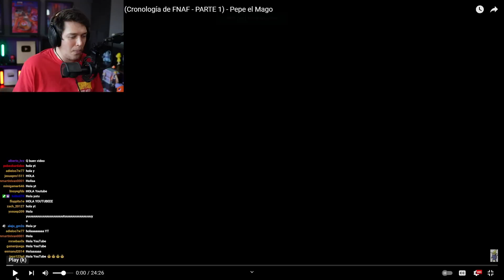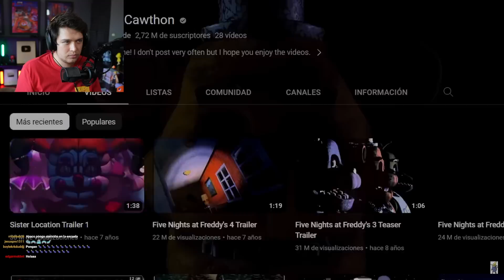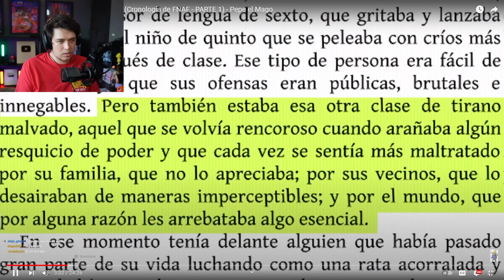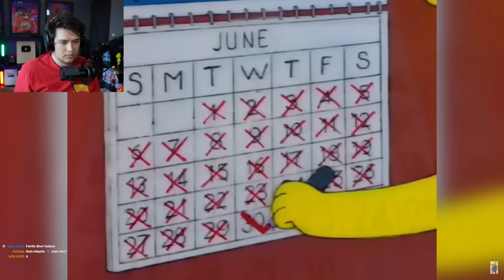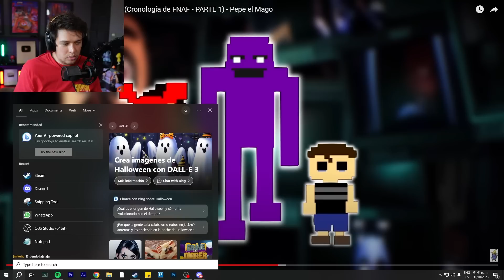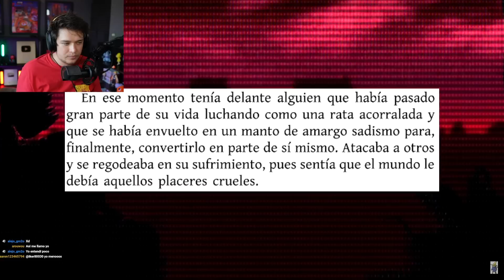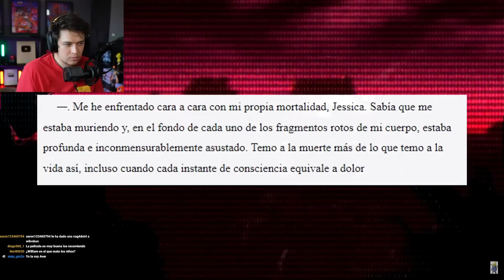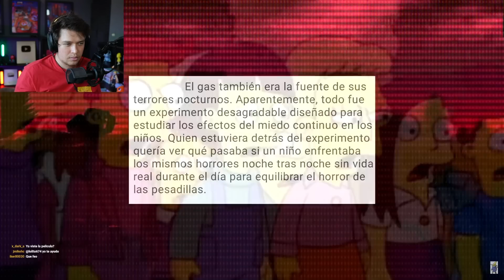La Historia de Five Night's At Freddy's | WILCO REACCIONA